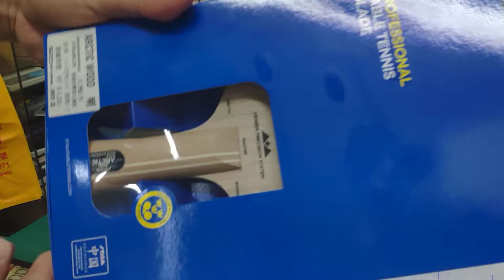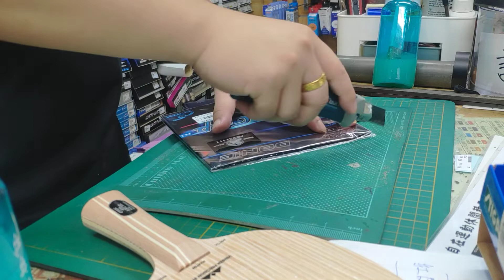宏亮 大自在 運動休閒精品店 奇摩拍賣訂單 桃園平鎮 廖先生 STIGA ARCTIC WOOD 北極純木五夾 貼 正手狂飆3-50 反手 Donic Bluegrip R1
奇摩拍賣訂單
桃園平鎮 廖先生

STIGA
ARCTIC WOOD
北極純木五夾
【產品簡介】

ARCTIC WOOD 北極純木五夾
為了打造此款特別的底板，
尋找北極圈內寒冷森林中生長緩慢又特殊的木材作為面材，
木材清晰細膩的紋路賦予極高辨識度。
搭配STIGA 著名的 VPS 技術 (精準溫控) 處理中間層，
使 ARCTIC WOOD 不同與其他底板，無論是外觀還是手感都獨一無二的特質。

正手 紅雙喜 狂飆3-50
【產品簡介】

經典超粘膠皮 + 全新軟彈海綿

狂飚3出色的粘性，能通過表面摩擦製造中遠台變化豐富、
線路低沉的弧線；50號海綿充沛的彈性，
讓使用者手腕發力也能產生強烈旋轉。
狂飚3.50無疑是“摩擦”、“撞擊”兩種旋轉相結合打法的不二選擇。
狂飚3.50細膩的控製手感，輕鬆發力就能打出乒乓球穿越的力量，
粘性膠皮和高彈海綿的獨特組合，弧圈進攻更快、更穩定。
反手 DONIC BLUEGRIP R1
【產品簡介】
因應現在塑料球的使用，改變了對比賽設備的要求。
由於塑料球比起賽璐珞球的旋轉更少，
很多球員都試圖想通過膠皮來提升更多的旋轉，為彌補這一點。
Donic 公司研製出 BLUEGRIP膠皮，就是為了滿足這些要求。

DONIC BLUEGRIP是一種粘性膠面和極其咬球的膠面和加上藍色Tensor海綿的組合，
具有內置的速度膠水效果。

BLUEGRIP V1適合正手使用。
BLUEGRIP R1用於正手和反手使用。
德國製造的高科技產品。
🚩門市資訊
🔘宏亮運動精品店🏀⚽️👟
桃園市中壢區新中北路211、213號
（總店）
🕰營業時間 上午10：00～晚上10：00
🔘大自在運動專賣店🏓🏸⚾️🎾
桃園市中壢區新中北路223號
（分店）
🕰營業時間 中午12：00～晚上9：00